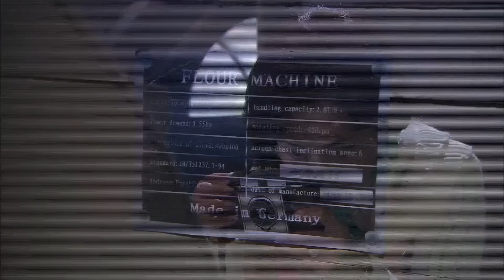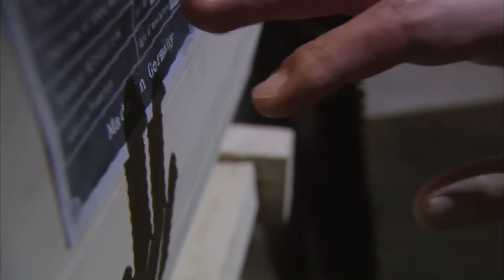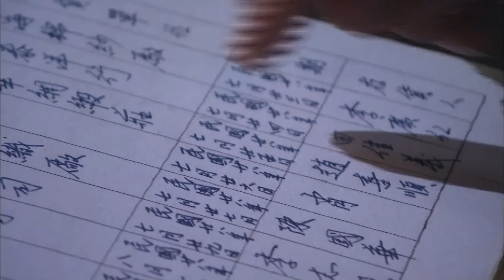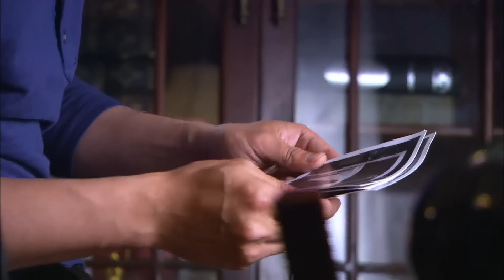【FULL】心机女恶有恶报被情夫害死，再也没有人能阻挡灰姑娘和总裁在一起！chinesedrama